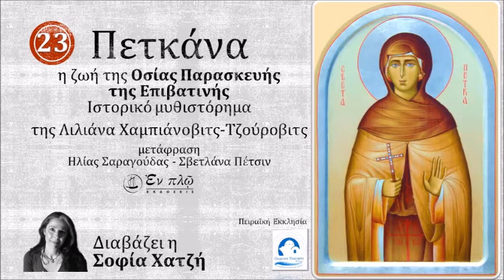23 Πετκάνα Αγ. Παρασκευή Επιβατινή | Σοφία Χατζή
διαβάζει η Σοφία Χατζή

Ιστορικό μυθιστόρημα
η ζωή της Οσίας Παρασκευής της Επιβατινής
Λιλιάνα Χαμπιάνοβιτς-Τζούροβιτς

μετάφραση
Ηλίας Σαραγούδας
Σβετλάνα Πέτσιν

παραγωγή εκπομπής: Νυχτερινό ραδιόφωνο Πειραϊκής Εκκλησίας

ακούτε την εκπομπή Ραδιοπαραμυθία - Καθημερινά στο ραδιόφωνο της Πειραϊκής Εκκλησίας, 91.2 FM